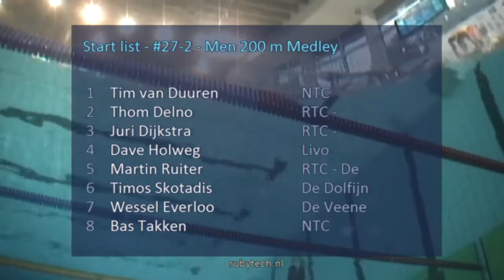ONK kb 2015 Tilburg #27 2 Men 200 m Medley | Zwemmen